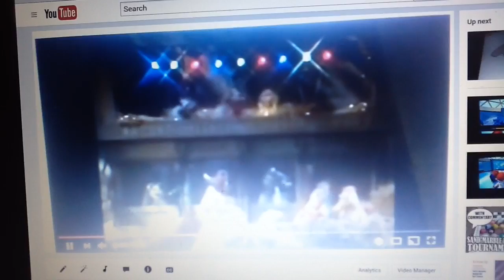October 15, 2016